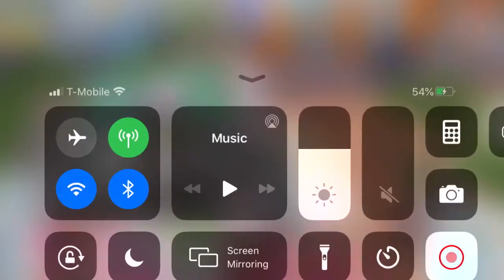Sims moblie ep 1 ENGAGED!